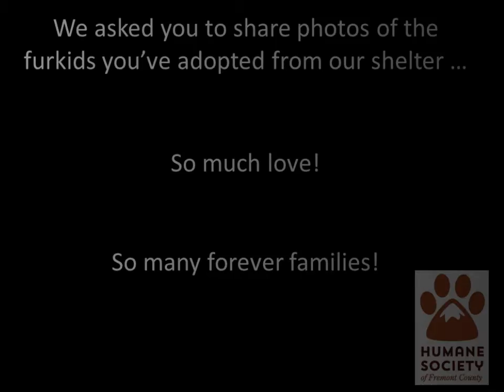Humane Society of Fremont County: Furkids in Forever Homes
We asked people who had adopted from our shelter to share photos of their furkids. We loved the response so much we decided to make a video of all the wonderful forever homes. To find a forever friend of your own -- or to support our life-saving work